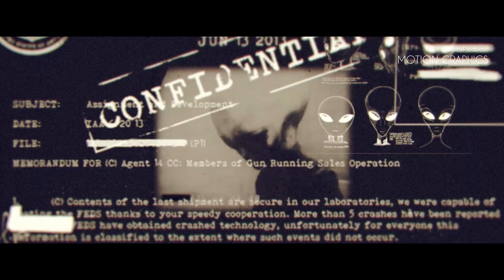Kathy Demo Reel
For all these people has ben asking for my demo reel... well, here we go...a kind of demo reel

Para quienes me han preguntado sobre mi demo reel... bueno aqui hay algo asi como un demo reel... xd

Esta es una pequeña recopilación de algunos de mis trabajos mas destacados.